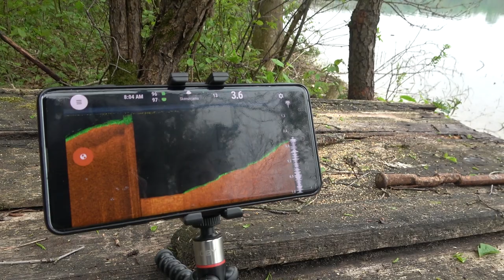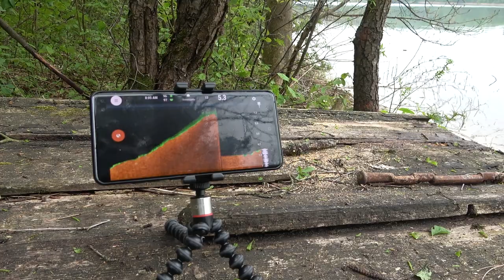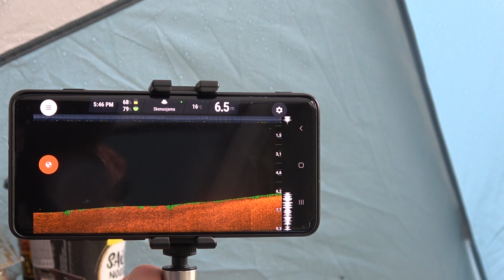Nepasiduoti - Gabrielius Ser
Sveiki Viiisiii. Šį savaitgalį bandysim žvejoti su dugninėmis, mūsų nuotykiai naujame filmuke. Ps. Jau planuojam datą atsirevanšavimui prieš prastą orą :) Jei Jums patiko šis filmukas, užsiprenumeruok kanalą, "palaikink" ar tiesiog parašyk komentarą. Ačiū!